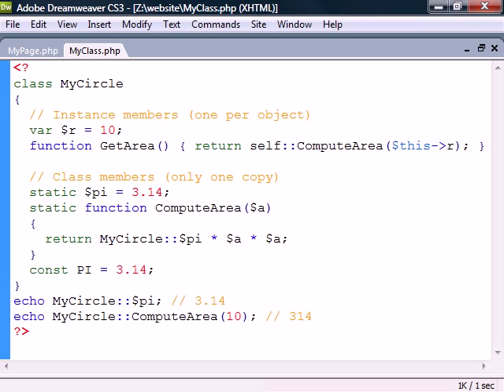PHP Tutorial - 13 - Static and Constants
This video covers the PHP static keyword and PHP constants.